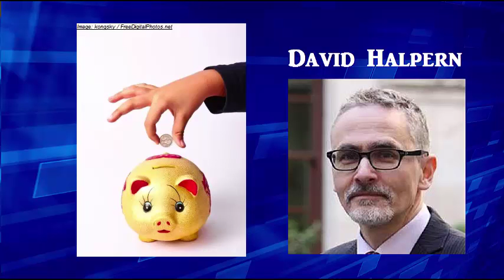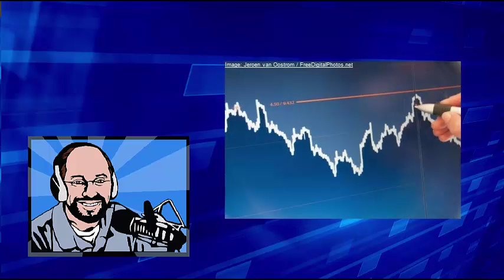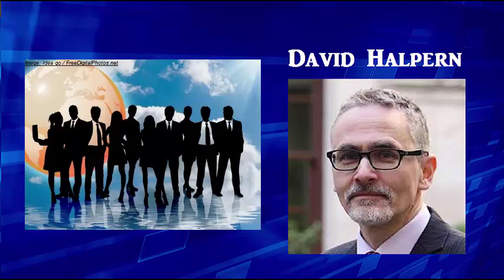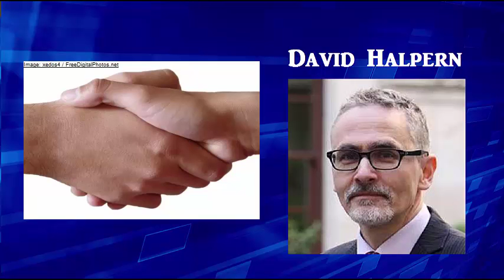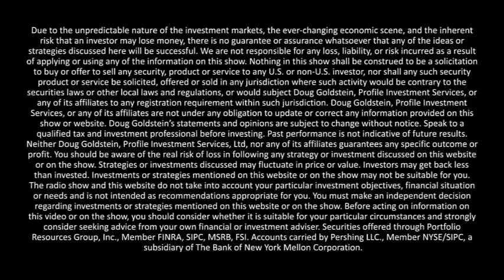Dr. David Halpern-The Nudge Unit– interview – Goldstein on Gelt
Dr. David Halpern, who created the British government’s “Nudge Unit” explains how governments can use behavior finance research to dramatically influence the way people act. How can you use the same tools to make yourself a better investor, saver, or philanthropist? Dr. Halpern explains how, and also gives one obvious, but much underused, technique to solve any disagreements that you may have.

Whether you’re building a budget or saving for retirement, The Goldstein on Gelt Show provides a big picture view on how the financial markets affect you. Certified Financial Planner™, author, and host Douglas Goldstein brings over twenty years of experience as an investment advisor and educator to the show. Highlights of the show are discussions with influential guests ranging from Nobel Prize winners, high-tech heroes, financial experts, best-selling authors, business leaders, and more. Conversations include a wide variety of investment topics covering: • the basics of personal finance, • investment strategies, • working with your spouse and teaching your children about money, and • building sound financial habits. Interviews with influential people cover both the basics of personal finance as well as behavioral finance, economics, and budgeting and investment strategies. Some of the more popular episodes include discussions with David Bach, Pat Flynn, Robert Shiller, John Lee Dumas, and Daniel Kahneman. Additionally, Doug’s clear explanations about stocks, bonds, mutual funds, ETFs, and financial planning help listeners make smart money choices quickly and confidently. 500+ episodes, and growing, listen now! Stay up to date with today’s thought leaders and download the latest episode!